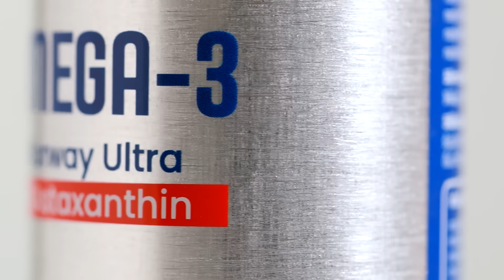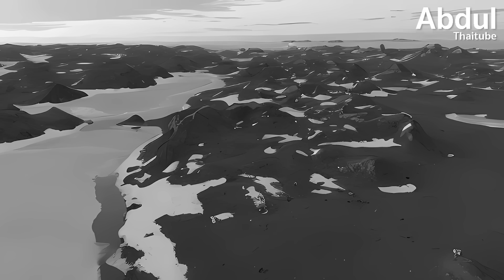ปริศนาดินแดนไร้น้ำแข็ง Bunger Oasis ความลับแห่งแอนตาร์กติกา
ณ ใจกลางทวีปแอนตาร์กติกา ดินแดนที่ควรจะขาวโพลนไปด้วยน้ำแข็ง กลับมี “บันเกอร์โอเอซิส” (Bunger Oasis) พื้นที่ปราศจากน้ำแข็งขนาดกว่า 450 ตารางกิโลเมตรซ่อนอยู่ การค้นพบโดยนักบินชาวอเมริกันในปี 1947 ได้จุดประกายปริศนาที่ท้าทายความเข้าใจทางวิทยาศาสตร์มานานกว่าครึ่งศตวรรษ ว่าเหตุใดดินแดนแห่งนี้จึงอบอุ่นและมีทะเลสาบน้ำจืดได้ ท่ามกลางสภาพแวดล้อมที่เยือกแข็งที่สุดในโลก คลิปนี้จะพาไปสำรวจทฤษฎีต่างๆ ตั้งแต่ความร้อนใต้พิภพไปจนถึงลมคาตาบาติก พร้อมติดตามประวัติศาสตร์การสำรวจโดยนานาชาติ และภารกิจทางวิทยาศาสตร์ยุคใหม่ที่ใช้เทคโนโลยีล้ำสมัยอย่างยานสำรวจใต้น้ำ (ROV) เพื่อไขความลับของระบบนิเวศสุดขั้วที่อาจซ่อนสิ่งมีชีวิตสายพันธุ์ใหม่เอาไว้ และทำความเข้าใจผลกระทบต่ออนาคตของโลก

00:00 Intro
01:44 การค้นพบในปี 1947
03:09 ทำไมพื้นที่นี้จึงไม่มีน้ำแข็ง
04:51 ประวัติของคณะสำรวจจากหลากหลายชาติ
07:14 ยุคใหม่ของวิทยาศาสตร์ในดินแดนน้ำแข็ง
08:12 ปฏิบัติการล่าความลับใต้โลกน้ำแข็ง